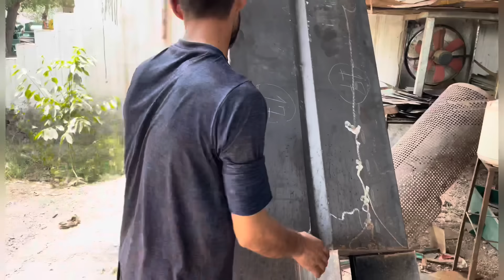Manufacturing Process of Peanut Thresher Machine | Step-by-Step Process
Efficient Peanut Thresher Machine Manufacturing Process
Welcome to Global Artisans! In this video, we'll take you through the fascinating world of peanut thresher machine manufacturing. If you're interested in learning about the intricate details and steps involved in crafting these essential agricultural tools, you're in the right place!

We will walk you through the entire process, from selecting high-quality materials to assembling and testing each component. You'll gain valuable insights into the precision engineering required to build a peanut thresher machine that delivers top-notch performance by Local Artisans of Pakistan.

Whether you're a seasoned manufacturer or just curious about how these machines work, this video has something for everyone.